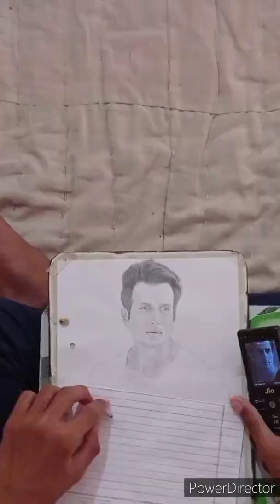Drawing Sonu Sood // how to draw sonu sood // with background music